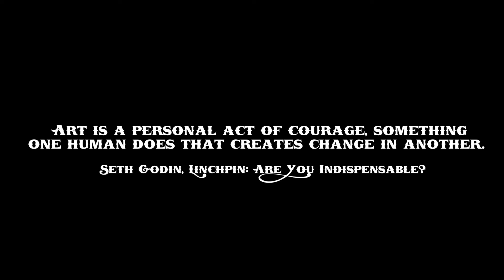MY ABUSIVE TEACHERS AND HOW TO OVERCOME IT!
Last year due to a crazy storm I missed my first keynote at one of the biggest design conferences Creative South. All good things come to those who wait and I was able to redeem myself and open up for Creative South 2018.

I give you a birds-eye view of the biggest highlights at Creative South such as Ink Wars, Markers On A Bentley, Food, and Friends. what a life-changing experience for me I can not thank the people at Creative South enough for having me.

New Website